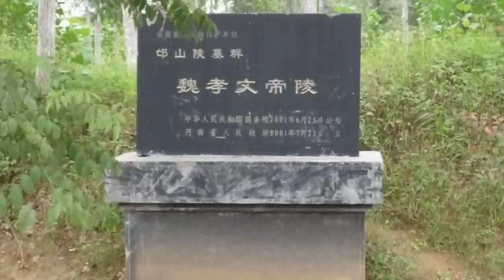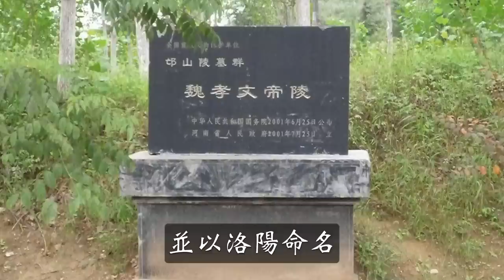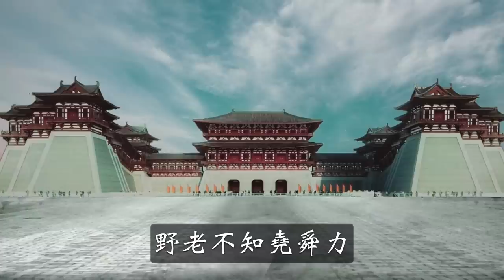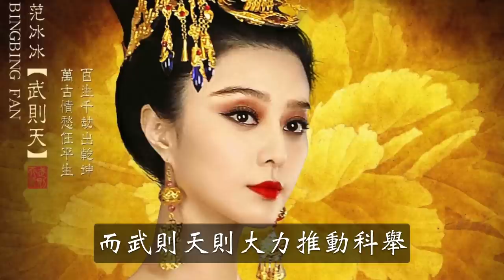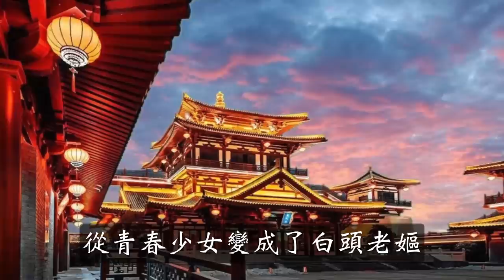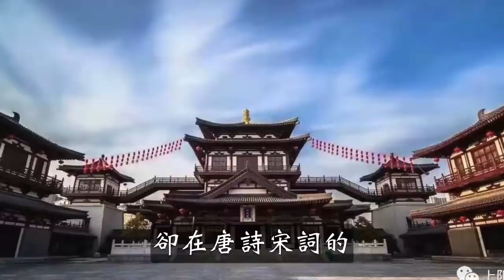中國古代唯一的“神都”洛陽，為何如今淪為三線城市？